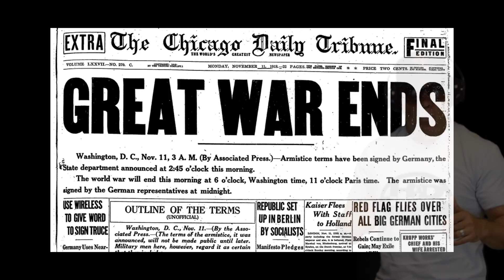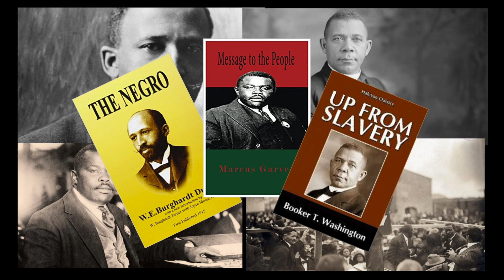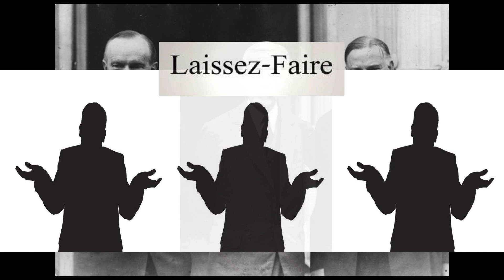Hip Hop History "The Roaring 20's" (1920-1929)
"It's your boy emcee Hero-D, the Modern Herodotus!  Help me put the "Past on Blast" as we discover the narrative of United States History.  This channel, HIP HOP HISTORY, installs regular videos that chronicle time periods through Rap.  Now all the lyrics are original, but I use popular beats in the background to keep your attention.  (I do not own the instrumental tracks!)  Peace and Truth y'all.